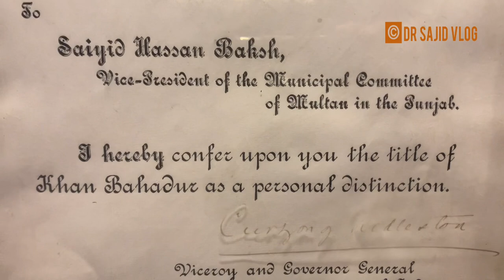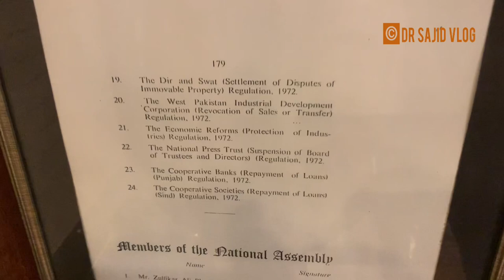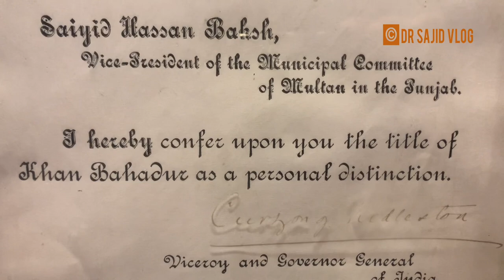Clocks, Paintings and Antiques of Multan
Syed Hur Gardezi belongs to Gardezi family of multan and owns a treasure of old paintings,clocks and antiques.There is a well preserved library which houses many traditional and historical books.In this episode enjoy the beautiful collection of clocks,paintings and so much more